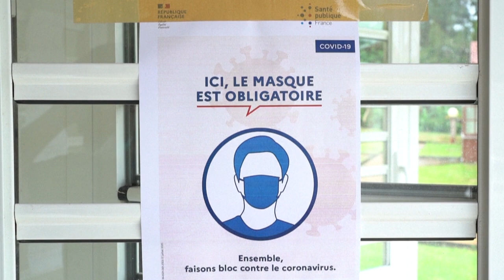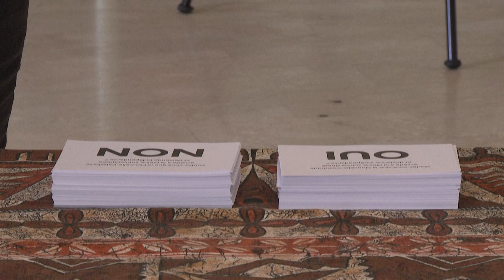Новая Каледония остаётся с Францией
На третьем и последнем референдуме по вопросу самоопределения Новой Каледонии большинство проголосовало "за".